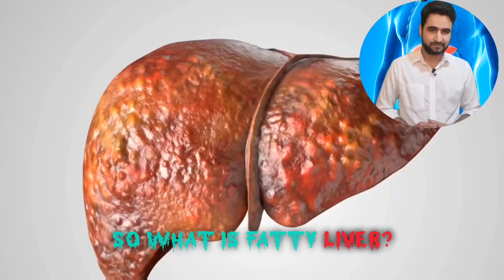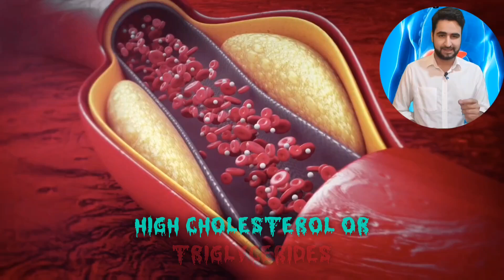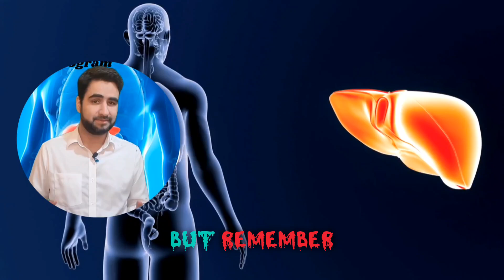Fatty Liver Explained: The Silent Epidemic You Need to Know About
Fatty liver disease is now one of the most common chronic liver conditions worldwide—and it’s silently affecting millions without any early symptoms. In this video, we’ll explain what fatty liver is, what causes it, and why it matters for your long-term health. Learn the difference between NAFLD (non-alcoholic fatty liver disease) and ALD (alcohol-related liver disease), and how fatty liver can progress to cirrhosis or even liver cancer if left untreated.

We also talk about who is most at risk, what simple lifestyle changes can reverse fatty liver in early stages, and when to consult your doctor. If you or someone you love has obesity, diabetes, high cholesterol, or leads a sedentary life—this video is a must-watch!